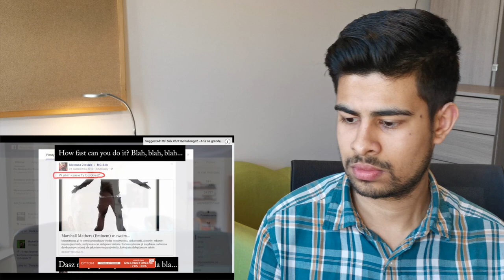Rap Nobody faster than Rap God (Eminem) - MC Silk raps in 7 languages: Reaction video 2021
MC silk is awesome with his crazy Rapping skills, hope you guys enjoyed the video!

MY ESSENTIALS
Laptop cover
MacBook adapter

Socials

-Hey there! My name is Jeevan. Am a British/Indian student studying medicine in Poland.
-Moving to another country to study is one h*ll of an adventure, so join me on my journey.
-Finally, I hope to help aspiring doctors in knowing that there is always a 2nd chance in getting into Med school.